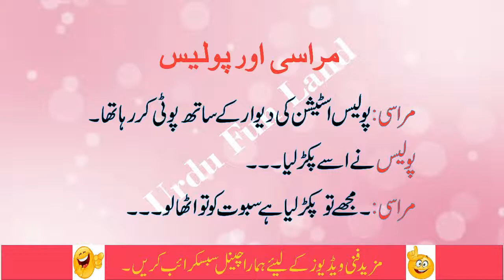Larki Ko Peechy Se Kisi Ne Ungli Di Urdu Funny Video